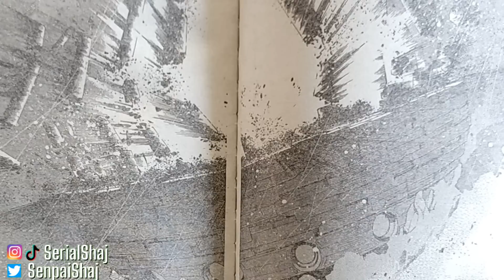MY HERO ACADEMIA 377 - L'AVANTAGE REVIENT AUX HÉROS!? LE RÔLE DE GENTLEMAN CRIMINEL! - REVIEW MANGA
Merci scantrad
les supers colo